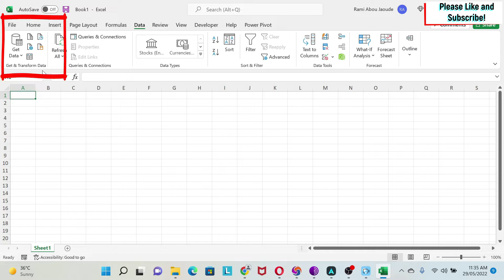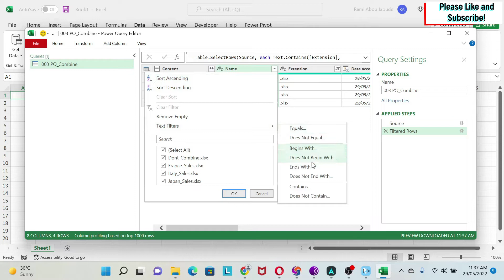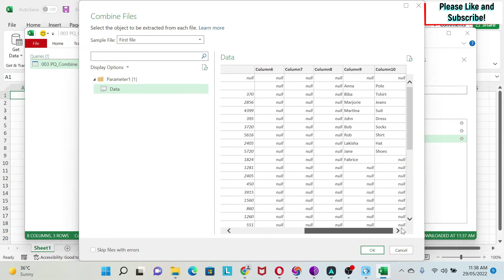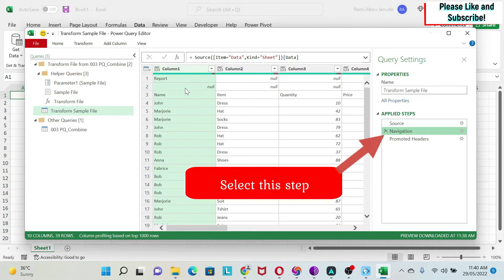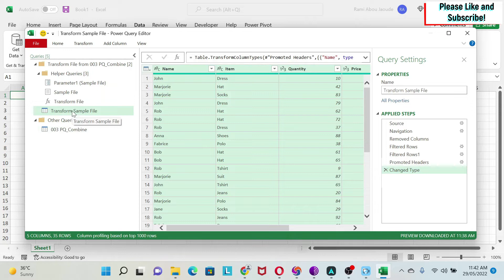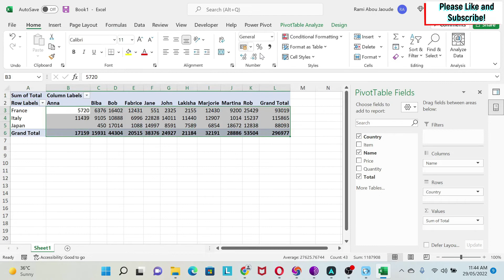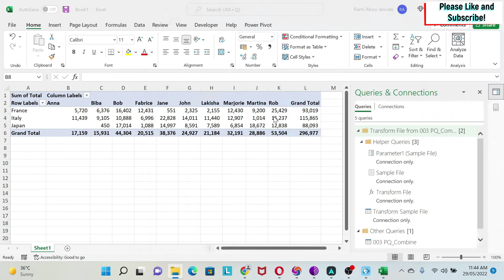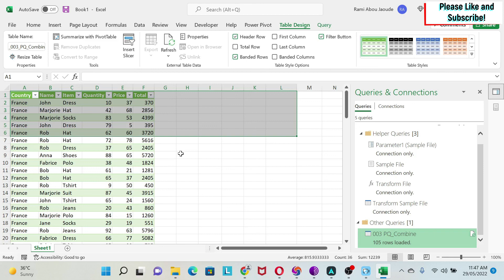003. Best way to Append data from Multiple Files in folder - Power Query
In this tutorial, you will learn the Best way to Append data from Multiple Files in folder with Power Query. Then we will create a pivot table. The key concepts we will touch:
1) Selecting the files
2) Filtering the right files
3) Loading and transforming the data
4) Creating a pivot

Content: Best way to Append data from Multiple Files in folder, excel append data from multiple workbooks, how to combine multiple files into one, power query import multiple files, import multiple excel files from folder into one excel table, powerful trick to combine all excel files in a folder automatically, combine multiple worksheets into one in excel using append query, append multiple worksheets into one file in power query, combine all the excel files in a folder using power query